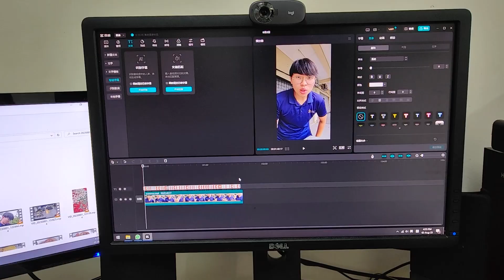【Day33】90天瘦身挑战 | 🥴八月头就破解了 | DAN好痒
📅日期：02/08/2023
剪辑公司广告，工作工作工作，吃吃吃。

【试吃 Review：烤霸 TLC BBQ & Cafe | 大马风味烧烤+火锅 | 自动旋转炉，烤肉不再累！| 好玩好吃好痒】

【试吃Review：Jollibee Sunway Pyramid | 等了2小时的菲律宾快餐好吃吗？| 西马吉隆坡第一家 | 好玩好吃好痒】